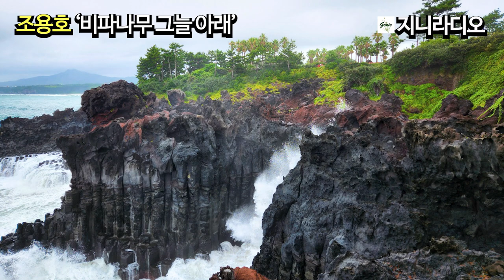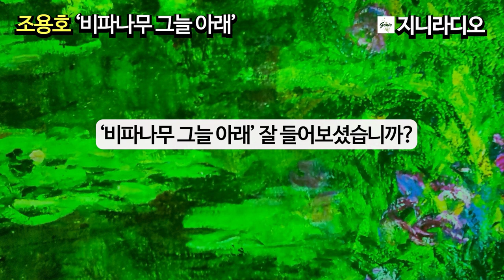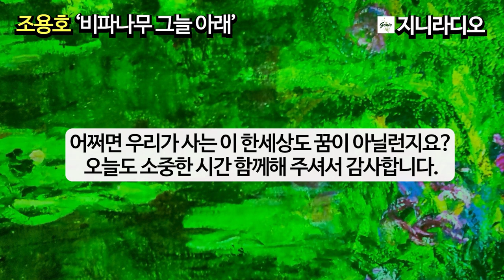조용호 ‘비파나무 그늘 아래’/ '아내가 데리고 온 새 아이는 내 씨가 아니다.' 첫 아이를 잃고 방황하던 부부는 끝내 불신으로.../ 책읽어주는여자/ 지니라디오/ 오디오북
*작품명; 비파나무 그늘 아래
*지은이; 조용호
*출    처; 문학사상사(2001년)

[조용호 작가]
**전북 좌두 출신. 서울대학교 신문방송학과 졸업
**1980년 '세계의 문학'에 '베니스로 가는 마지막 열차'로 등단
**주요 작품;  '베니스로 가는 마지막 열차', '그 동백에 울다'

[타임라인]
00:00:06  인트로
00:00:32  이야기 본문
00:52:38  클로징